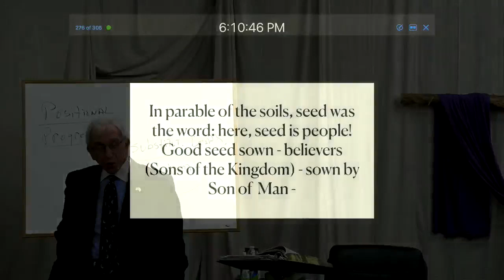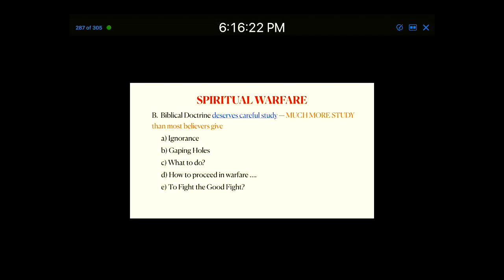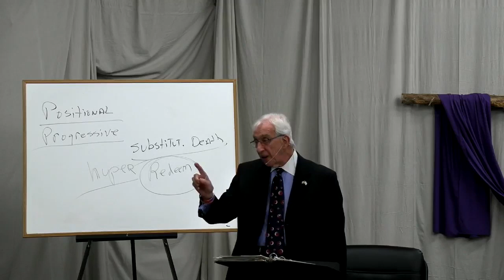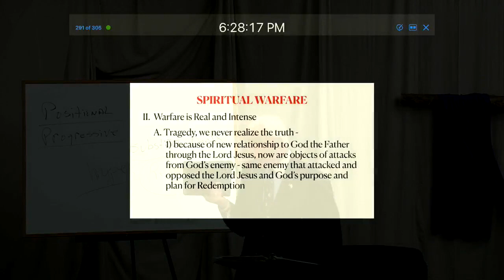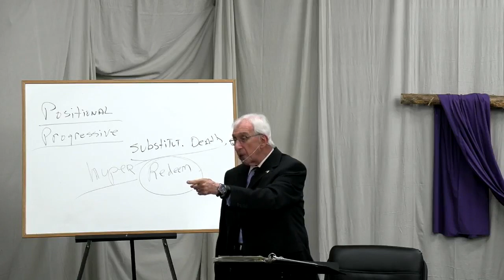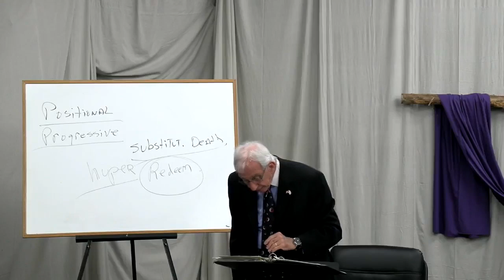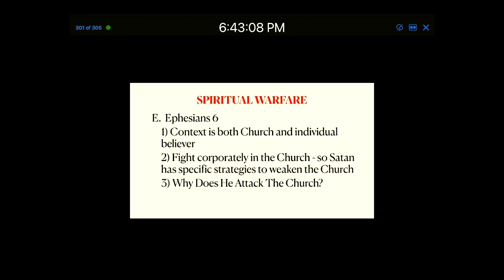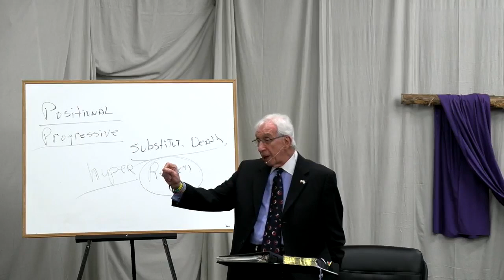1 8 23 SATAN Isaiah 14 & Ezekiel 28